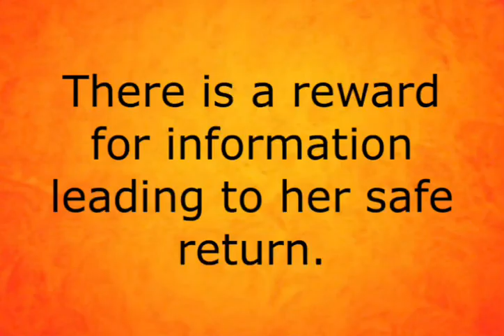STOLEN Rosie - Swinton, Manchester M27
Lost your Dog ? We are here to help. Reuniting dogs with their owners. The UK's largest lost and found dog service. And guess what? We're Free!